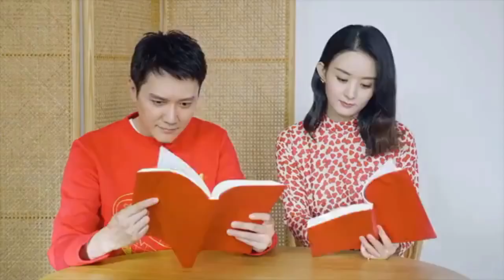Zhao Liying and Feng Shao Feng sweet moments